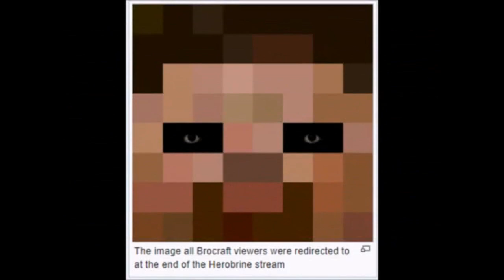[Penis] Sillst - squad horse (Official music video)